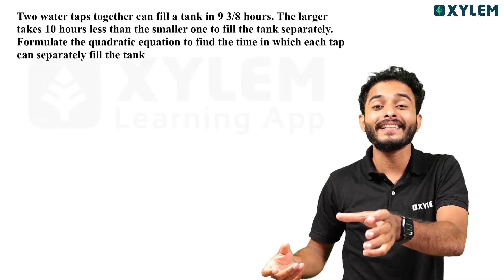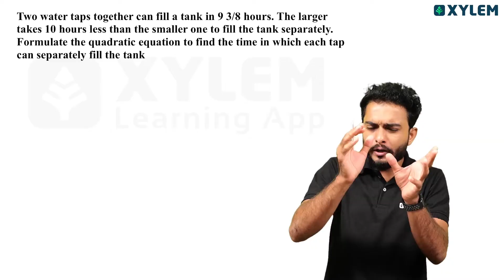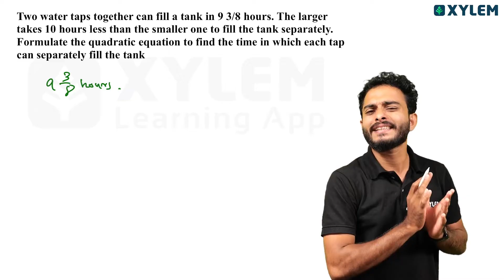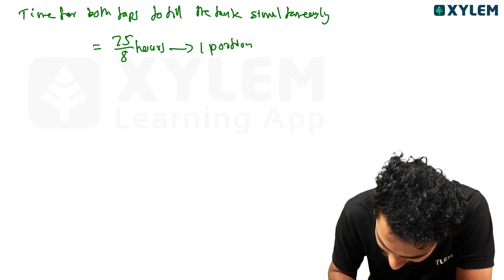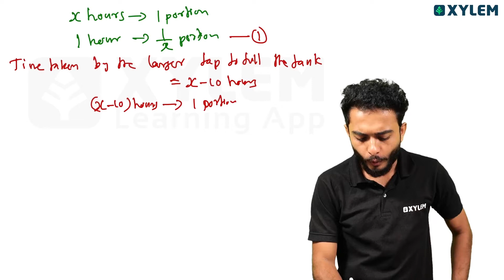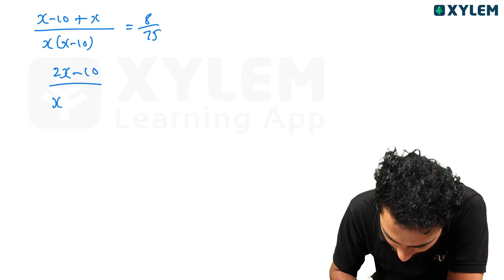Class 10 CBSE - Maths | Quadratic Equations - ഇത്ര എളുപ്പമോ❗️| Xylem Class 10 CBSE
Welcome to xylem Learning's Class 10 CBSE Maths class! In this video, we will be diving deep into the topic of Quadratic Equations, an essential concept in mathematics.
Designed specifically for students studying under the CBSE board, this video tutorial aims to provide a comprehensive understanding of Quadratic Equations. We will explore various components such as the general form of a quadratic equation, discriminant, roots, and the quadratic formula.
Our experienced and highly qualified instructor will break down the concepts with clarity, making it easier for students to grasp the fundamentals of Quadratic Equations. This tutorial is specifically tailored to meet the requirements of the Class 10 CBSE curriculum, ensuring that students are well-prepared for their examinations.
Whether you're struggling with understanding the framework of Quadratic Equations or simply need a quick revision, this video is a valuable resource to enhance your mathematical skills. Join us at xylem Learning as we demystify Quadratic Equations and guide you towards success in your CBSE examinations.